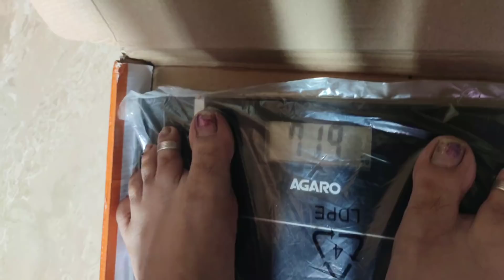ನನ್ನ ಡಯಟ್ ಪ್ಲಾನ್ 3 ಕೆಜಿ ತೂಕ ಹೇಗೆ ಇಳಿಸಿದೆ, how I lost 3 to 4kg without excercise, /lockdown dietplan